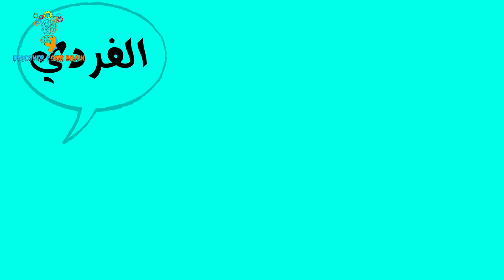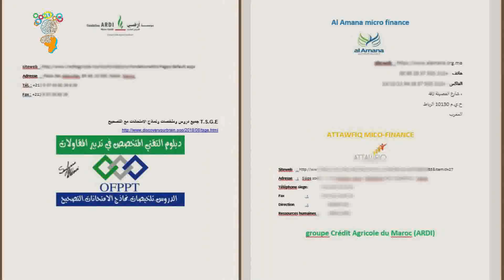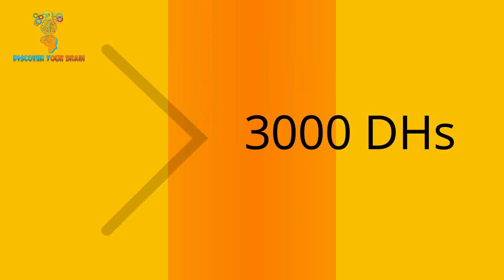مؤسسات القروض الصغرى : التوفيق البركة الأمانة الرواج أرضي - نصب واستغلال الموظفين